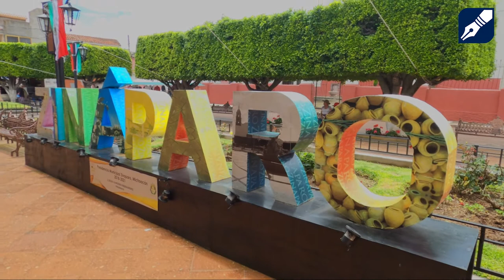BENVENIDOS A ZINÁPARO MICHOACÁN 🥰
Recorriendo el municipio más pequeño y uno de los más antiguos de Michoacán, Zináparo que significa en purépecha "lugar de obsidiana".